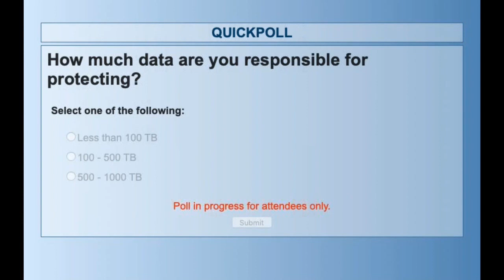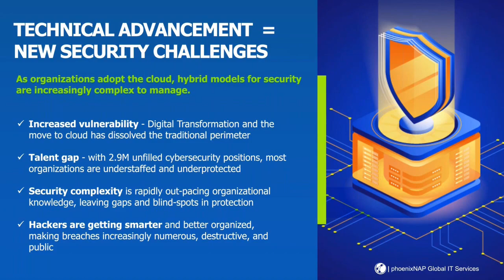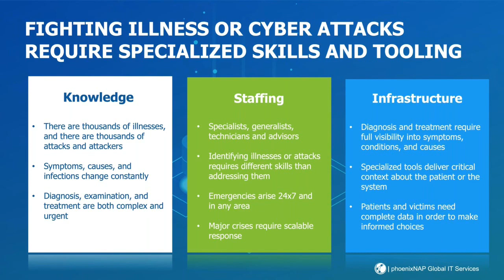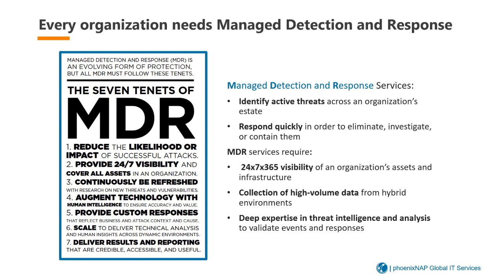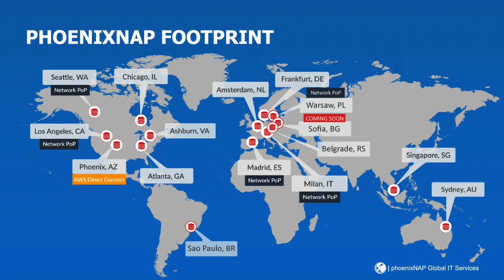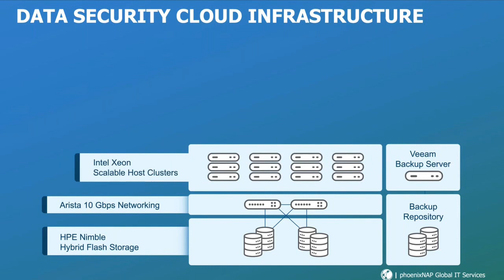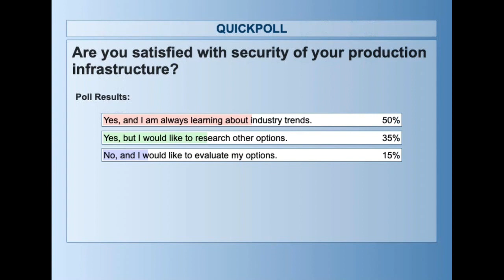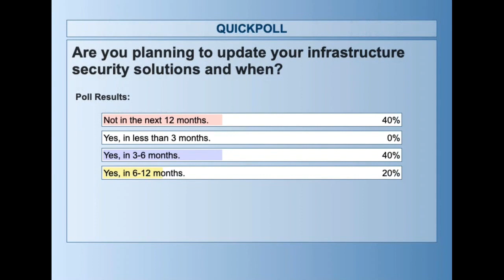Webinar - How to Recognize Cyber Attack Symptoms and Ensure Infrastructure Health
As cyber-attacks grow in sophistication and complexity, organizations find it increasingly difficult to understand how to protect. One way to understand the cyber threat landscape is through an analogy with the healthcare system.

From threats such as “virus” and “infection” to remedies like “quarantine” and “containment,” cybersecurity and healthcare have a lot in common. By looking at the architecture of the healthcare system, the way hospitals and doctors stay informed about new illnesses, and their evolving recommendations for prevention and treatment, a lot can be learned about cybersecurity.

In this panel, William Bell, EVP of Products at phoenixNAP, and Jack Danahy, SVP and Chief Evangelist at Alert Logic, discuss the parallels between healthcare and cybersecurity to provide meaningful guidance for data protection.

They particularly focus on the newest generation of managed detection and response (MDR) services, their importance in the growingly vulnerable cyber world, and the ways to implement them.

In this video you will learn more about:

• Cybersecurity lessons learned from healthcare
• 7 tenets of Managed Detection and Response
• The importance of having visibility into your attack surface
• Best practices for mitigating risk of cyber-attacks
• MDR deployment and management
• Layers of security with phoenixNAP’s Data Security Cloud

Join us for this discussion!